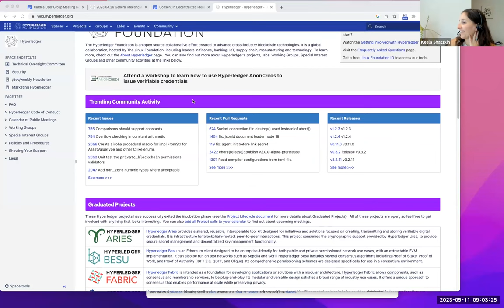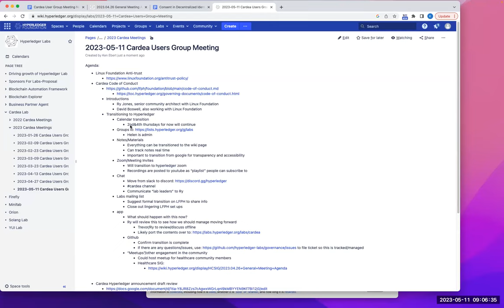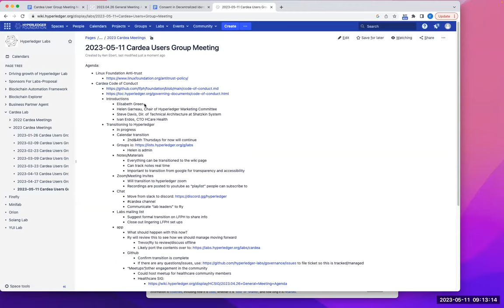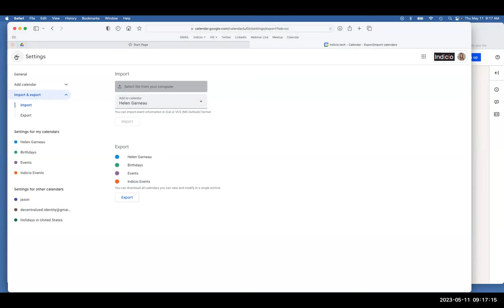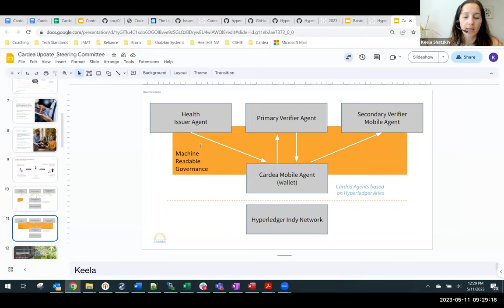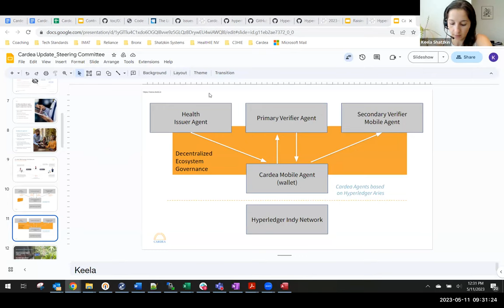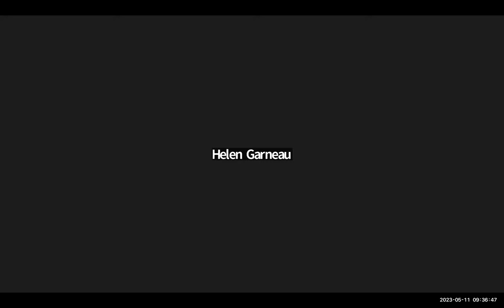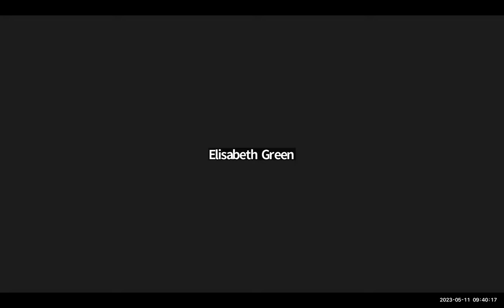2023 05 11 Cardea Lab